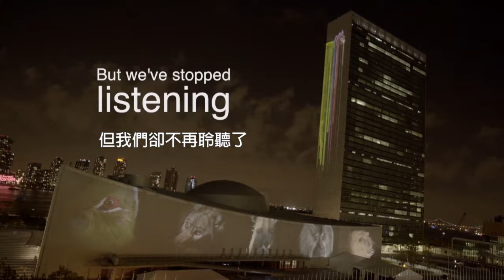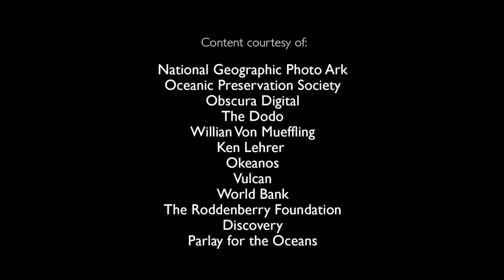影像方舟：全球的生態投影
影像方舟是《國家地理》的長年計畫，而計畫的目標很簡單：趁12,000個圈養物種還沒消失以前，以相機捕捉牠們的經典模樣，希望藉此激發大家共同關心生物絕種議題。